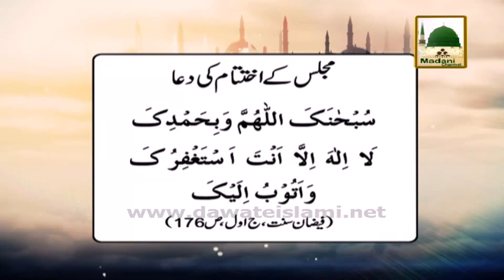Taharat Course EP#06 - Tayammum Ka Tareeqa aur Zaroori Masail - Emmad Attari Al Madani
Silsila Taharat Course EP#06
Topic:  Tayammum Ka Tareeqa aur Zaroori Masail

Speaker: Emmad Attari Al Madani